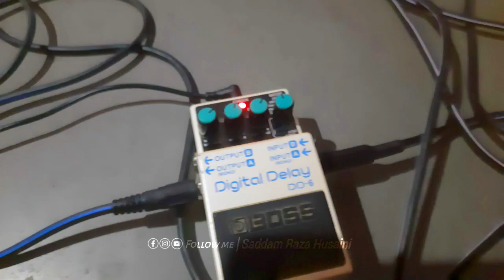Shabbir barkati naat setting || DD6 || Saddam Raza Husaini